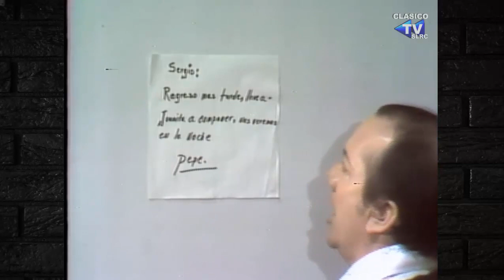HOGAR DULCE HOGAR (1975) - La extraña enfermedad de Juanita